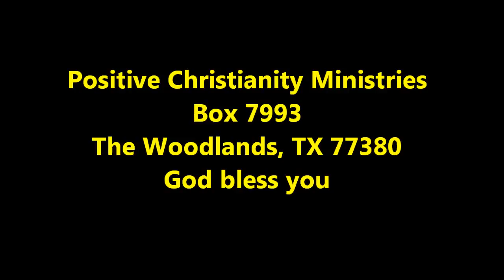Claiming the Abundance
Sat/Sun 10.15,16.11 Christopher Ian Chenoweth